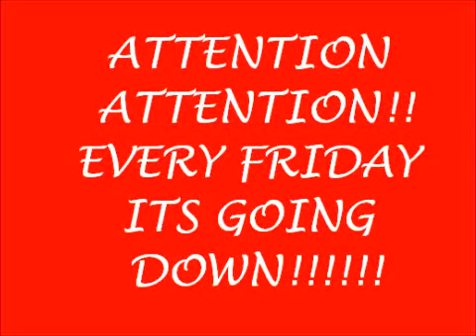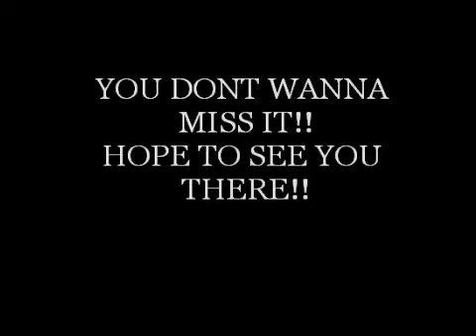Skate Night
youth n sskate night every friday